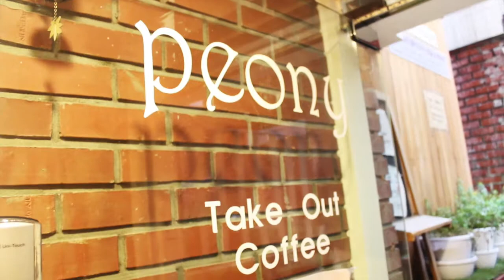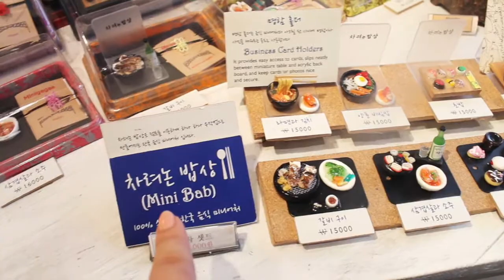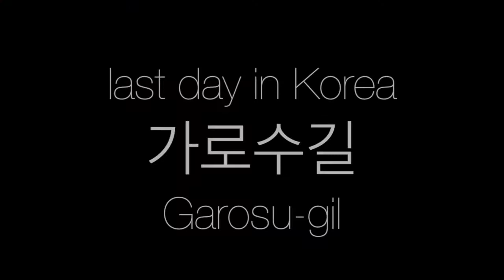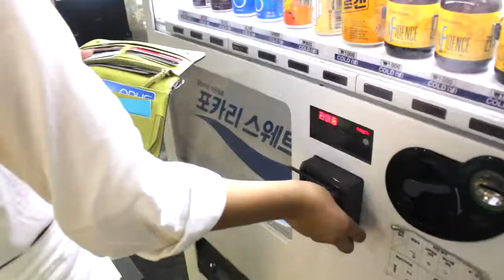SUMMER IN KOREA VLOG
Moments to memories to VLOGS... Hope you guys enjoyed! Watch out for my Korea haul video :)

I N S T A G R A M @heydahye